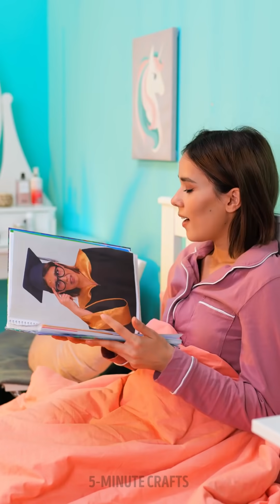HOW TO SURVIVE PERIODS?Life-Saving Hacks That Every Girl Should Know ASAP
Timestamps

00:00 Period cup hacks
02:12 How to keep tampons inside your bag
03:15 Handmade pads
03:23 No pockets?
05:25 Removing period stains
06:27 Period survival guide